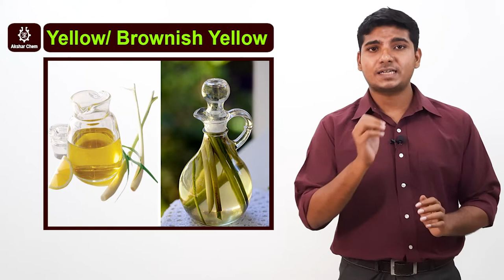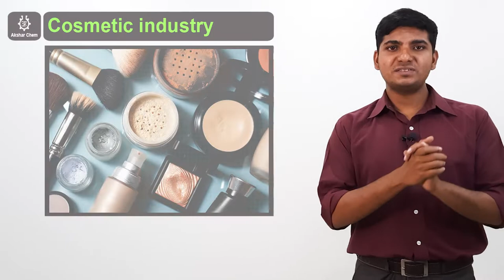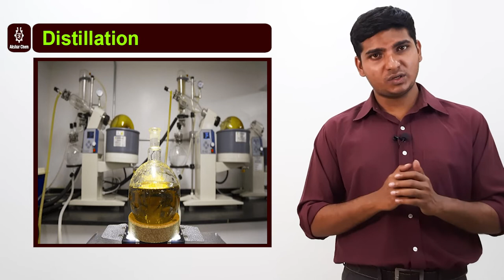লেমনগ্রাস তেলের উপকারিতা ও ব্যবহার | Akshar Shop | Benefits & Industrial Uses.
স্বাগতম আমাদের "Akshar Shop" ইউটিউব চ্যানেলে! এই ভিডিওতে আমরা আপনাদেরকে জানাবো লেমনগ্রাস তেলের অদ্ভুত উপকারিতা এবং ব্যবহারের সম্পূর্ণ পরিচিতি। লেমনগ্রাস তেল একটি প্রাকৃতিক তেল যা আপনার skin care এর ক্ষেত্রে help করে এবং স্ট্রেস ম্যানেজমেন্টে সাহায্য করে। লেমনগ্রাস তেল এন্টিব্যাকটেরিয়াল গুণের সম্পদ, যা চর্মের সমস্যাগুলি সমাধান করতে সাহায্য করে এবং আপনার ত্বককে স্বস্থ ও চমৎকার দেখতে সহায়তা করে।  লেমনগ্রাস তেলকে একটি প্রাকৃতিক চিকিত্সা উপাদান হিসাবে ব্যবহার করা হয় এবং দৈনন্দিন জীবনে এর ব্যবহার করা অনেক সুবিধাজনক। আমরা এই ভিডিওতে আপনাদেরকে একটি সম্পূর্ণ বিশ্লেষণ দেবো লেমনগ্রাস তেলের বিভিন্ন ব্যবহার এবং তার সম্ভাব্য প্রতিফলন সম্পর্কে জানাবো। আপনি এই ভিডিওটি দেখে শিখতে পারবেন কিভাবে লেমনগ্রাস তেল আপনার জীবনে গুরুত্বপূর্ণ একটি উপাদান হিসাবে ব্যবহার করা যায় এবং কিভাবে সঠিকভাবে উপকারিতা পাওয়া যায়। আপনি আমাদের চ্যানেলের সাথে থাকেন, এবং আরও উপকারী chemical-ভিত্তিক সমাধান এবং প্রাকৃতিক চিকিত্সা সম্পর্কিত তথ্যের জন্য।